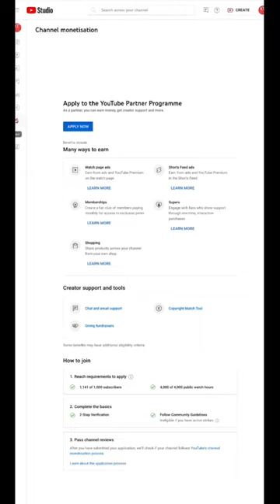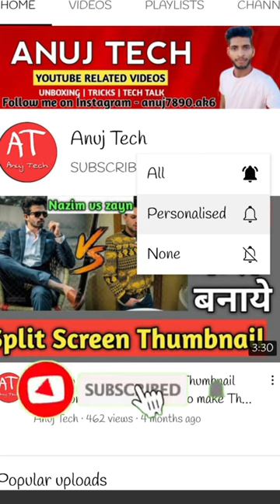Active Community Guideline Strike Hone Par Monetization On Hoga Ya Nahi? 🤔